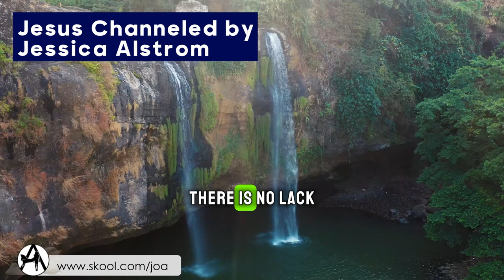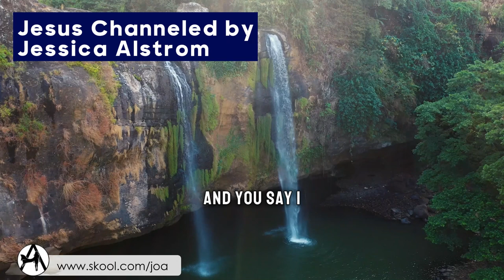Manifesting Abundance from the Ether: Fast Your Lack Programs | Channeling Jesus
Listen to this recording 3 times.

MANIFEST YOUR DREAM BODY
90-Day Virtual Bootcamp
Self Concept - Transforming the I am not into the I AM!
Understanding How you create belief and how to change one easily!

BECOMING SUPERHUMAN MASTERCLASS
Manifesting the Kingdom of Heaven (within) into physicality.
Class of 2025. Master class series by Jessica Alstrom

If you have any questions please put them in the comments below and I'll do a Q&A video to address them xx Jess reach me directly at

JOIN
Facebook Community:

Searching for Truth, Love, Happiness, Health, Quantum Physics, Trauma Resolution, Biochemistry, Aliens, Angels and Spirit Guides? Well... you've come to the right place!! Jessica Alstrom loves to channel information about Life, Biohacks, Cheat Codes, Vibrational Frequency, Spirit Guides, Aliens, The Galactic Federation of Light, Dimensions, Crystals... and so much more! Open your Third Eye & Hack the Matrix with Jessica Alstrom!